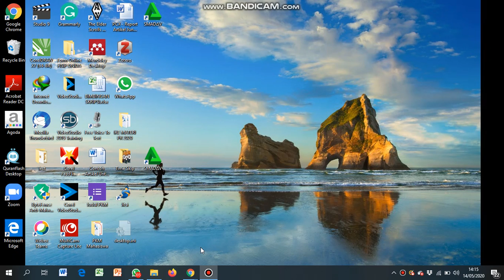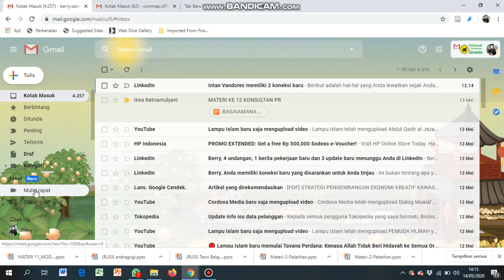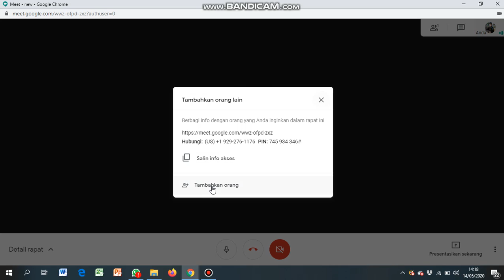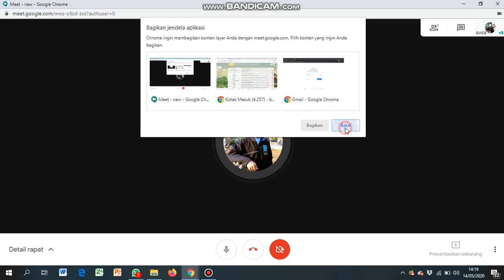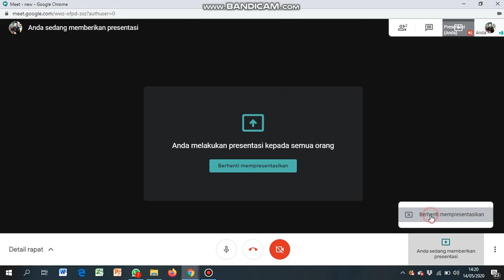Tutorial membuat Room (Ruang) Video Conference di Email